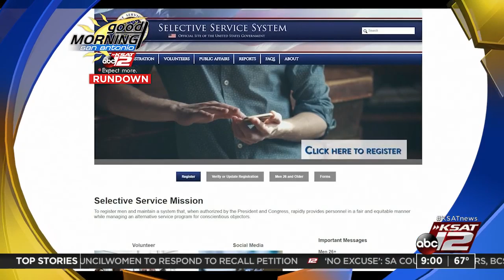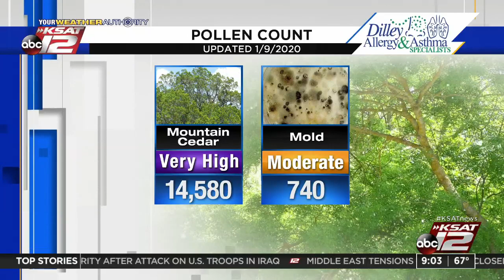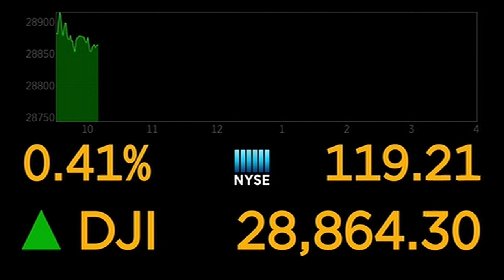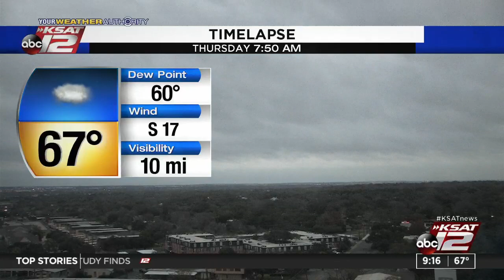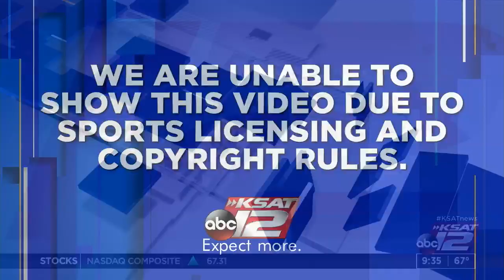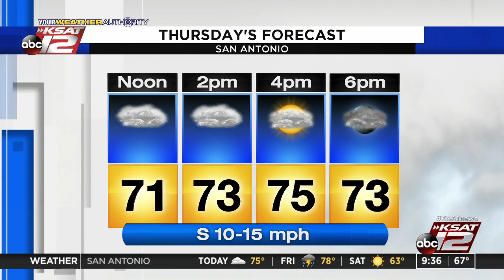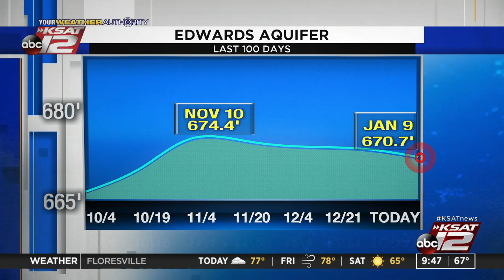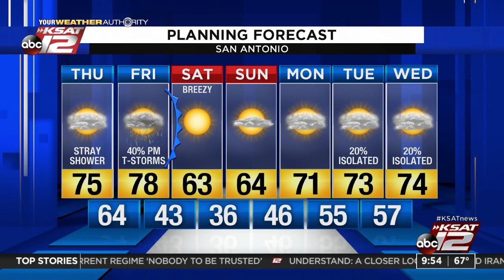GMSA at 9am : 2020-01-09